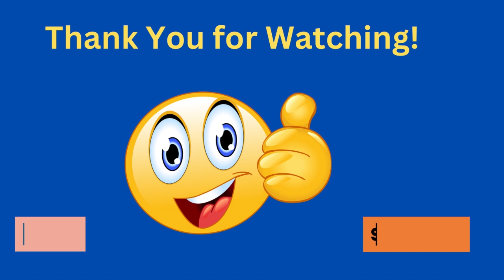Through The Bible In A Year - Day 7 - Bible Reading Plan KJV - Shining The Light Ministries - Day 7